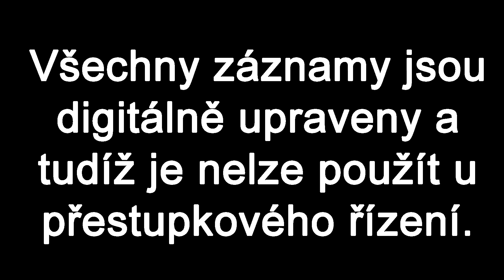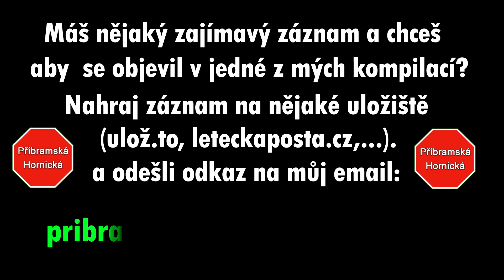NEHODA, BABKA S KOLEM a POPRVÉ HORNÍKOVÁ - Příbramská Hornická - Kompilace ze silnic #3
Vítám Vás u mé třetí kompilace z českých silnic. Jako „Příbramská Hornická“ pořizuji záznamy (dashcamy)  z českých silnic, převážně pak z okolí Příbramě. Snažím se poukazovat na chyby účastníků silničního provozu a poučit z nich své fanoušky.
Tak se pohodlně posaďte a bavte se :) .

• Všechny záznamy jsou digitálně upraveny. Nelze je použít v přestupkovém řízení. Autor, řidič, místo a datum nejsou známé.

• Máš nějaký zajímavý záznam a chceš aby se objevil v jedné z mých kompilací?

••• V dnešním videu uvidíte •••

1) Hrabačky
2) Rychlý průjezd vlásenkou
3) Chybně daný blinkr
4) Auto na střeše
5) Babka s kolem přechází mimo přechod
6) Odbočovák neplatící pro BUS
7) Neviditelný cyklista
8) Vjel mi tam, ale fakt zbytečně
9) Nedání přednosti
10) Nejpomalejší objíždění v celém vesmíru
11) Divoch v L200
12) Pilot F1, vyjebanej ne?
13) Horníková poprvé

••• Využité PC •••

MB MSI B250M Gaming Pro
CPU Intel Core i5-7500 3,4 GHz
RAM Kingstone 2x4GB 2133MHz
VGA MSI GeForce GTX 1050 Ti
SSD 120 GB, HDD 1 TB 7200 ot.
Chladič CPU COOLER SilentiumPC Spartan 3 Pro
Zdroj Corsair VS650
CASE AeroCool V3X